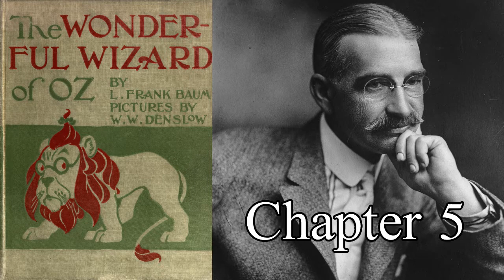The Wonderful Wizard of Oz - Chapter 5: The Rescue of the Tin Woodman, L. Frank Baum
Audiobook for chapter 5 of The Wonderful Wizard of Oz by L. Frank Baum.

Learn English Difficulty: 2/5